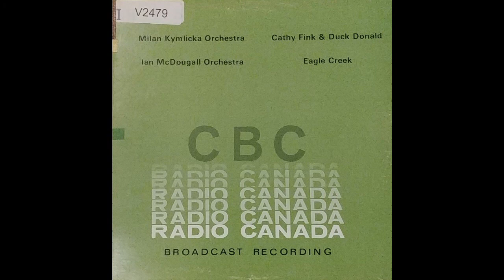Milan Kymlicka Orchestra - Tubular Bells - JAZZ FUNK ARRANGEMENT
This an amazing jazz funk arrangement of Tubular Bells done by Milan Kymlicka. Unfortunately the members of the orchestra are not listed on the cover, but I'm sure they are likely a number of the Canadian Jazz scene regulars. There was no commercial release of this. It was issued on the CBC in 1975 intended for radio broadcast.